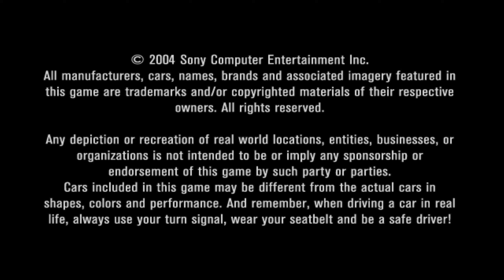Gran Turismo 4 First Preview demo gameplay (60fps)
Some gameplay of the standalone First Preview demo of Gran Turismo 4 which came out not that long before the game ended up releasing. Interestingly enough, this demo has an option for either English or Japanese and Metric or Imperial measurements for speed.

I... really don't know much about this demo. I'm assuming it shipped in the tail end of October 2004, around two months before its Japanese launch. It came out with a magazine and while this demo isn't particularly rare, it's not easy to actually get here in the United States.

Because I really don't know if this still exists on the internet anymore, here's a compressed archive with the demo in it!

And, as a final aside, I'd usually play on real hardware, but unfortunately, this demo doesn't run off of OPL very well. By that I mean it stops functioning once you get into a race because it's expecting a GT Force wheel to be connected to the USB ports. I'll probably redo this once I get a hard drive for my PS2.